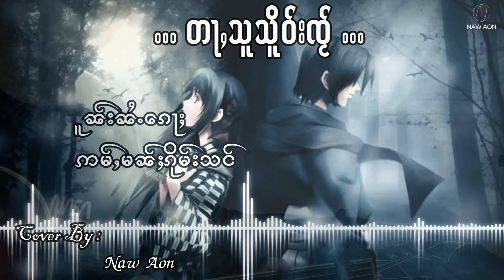" တႃႇသူသိူဝ်းၸႂ် "Cover By : Naw Aon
Cover Song
BY : Naw Aon
Credit Original
Music in this video
Listen ad-free with YouTube Premium
Song
Ta Shu Zher Jai
Artist
Harn Leang
Album
Jai Hak Ti Gai
AnyMind Music (on behalf of Harn Leang); AnyMind Publishing